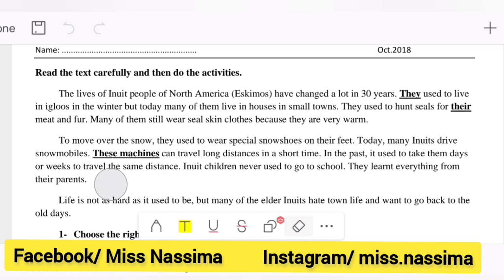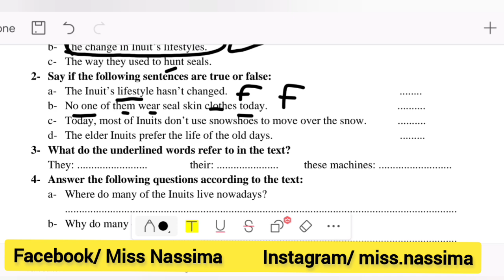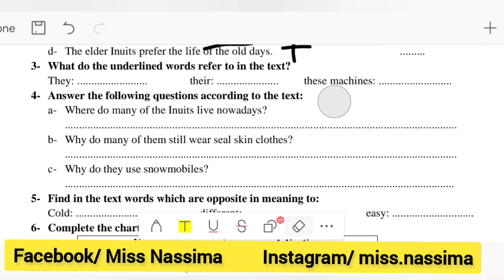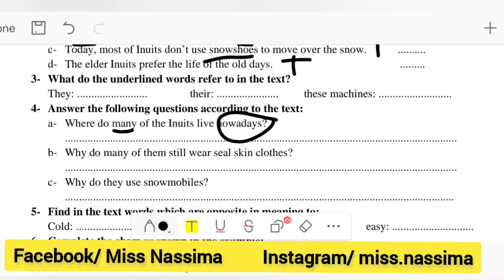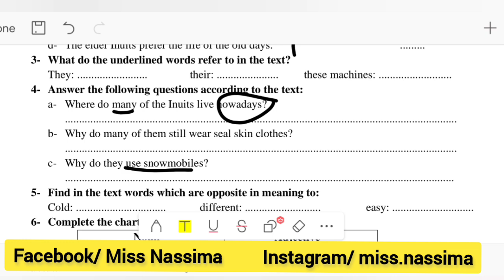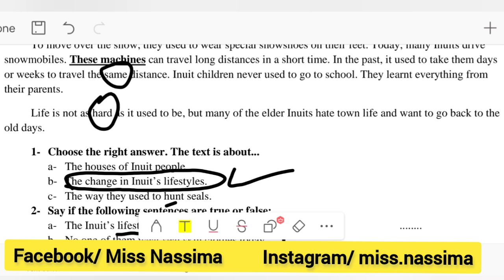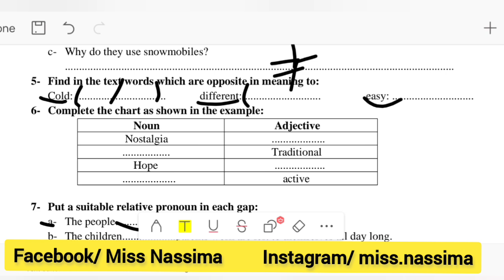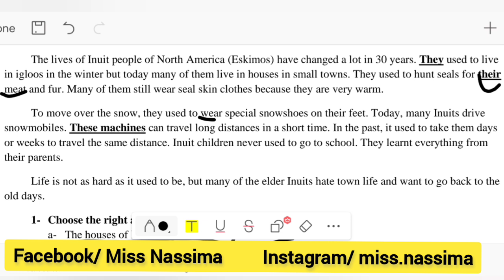فرض مقترح انجليزية ثانية ثانوي اداب وفلسفة ولغات اجنبية الفصل الأول وحدةSigns of the time/diversity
فرض مقترح انجليزية وحدة Signs of the time ثانية ثانوي اداب وفلسفة ولغات اجنبية الفصل الأول
وحدة signs of the time

شرح وحدة signs of the time

signs of the time
sign of the time
a sign of the time
sign of a times

ثانية ثانوي اداب

حل تمارين الانجليزيه ثانيه ثانوي اداب

اختبارات 2 ثانوي لغات أجنبية
حساب معدل ثانية ثانوي لغات
كتاب المعاصر math ثانية ثانوى لغات
2 ثانوي لغات اجنبية
ثانية ثانوي لغة عربية

ثانية ثانوي لغات
كتاب المعاصر كيمياء لغات ثانية ثانوي pdf 2022
كتاب المعاصر math ثانية ثانوي لغات pdf 2022

ثانية ثانوي انجليزية

تحميل كتاب العمالقة لغة انجليزية ثانية ثانوي
الوحدة الرابعة ثانية ثانوي لغة انجليزية من